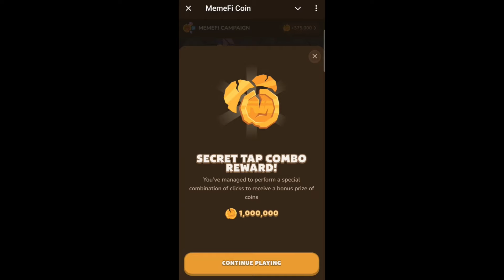Memefi Daily Combo July 10 | Daily 1,000,000 Coins | Crypto Sprout HQ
Memefi Secret combo Code  10/07/2024

🔥 Tap on the exact spot and in the right order as indicated in the video
🔥 Adjust to your character level

📌Todays code.
👉2-2-2-2

And hey, if you find a hidden gem, drop it in the comments – sharing is caring! 🙌